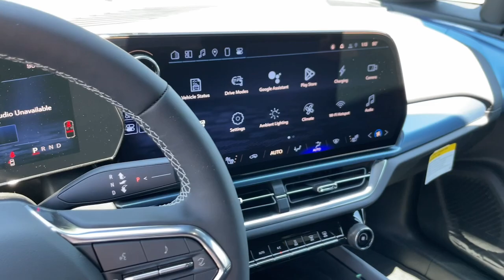2024 Chevrolet Equinox_EV LT UT Bountiful, Woods Cross, North Salt Lake, Farmington, Kayesville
New 2024 Chevrolet Equinox_EV LT available at Murdock Chevrolet located in 2375 S 625 W, Woods Cross, UT, 84010. Servicing the Bountiful, Woods Cross, North Salt Lake, Farmington, Kayesville area.

Treat yourself to a test drive today. Our staff will toss you the keys and give you an outstanding customer experience. The following are some of this vehicles highlighted options: Heated Steering Wheel
, Keyless Entry, Satellite Radio, Heated Mirrors, Power Liftgate, Electronic Stability Control, Aluminum Wheels, Alarm, Heated Front Seat(s), Steering Wheel Audio Controls. Our team will give you an outstanding test drive experience. Stop in today!